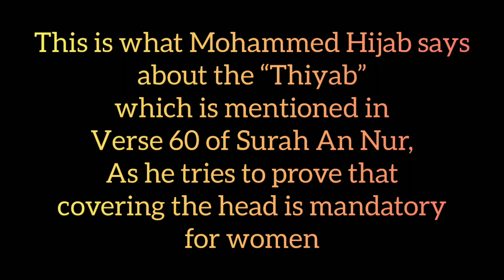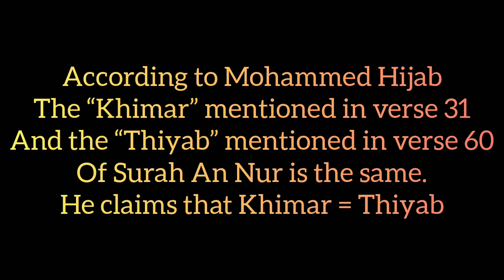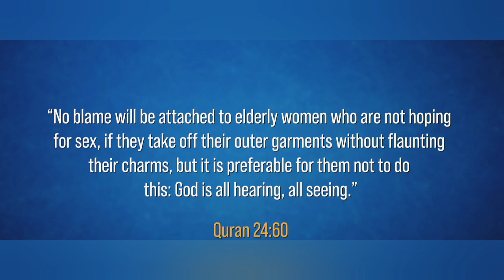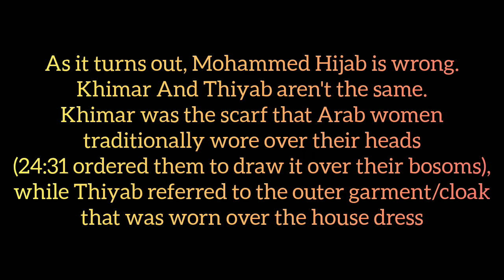Dr Shabir Ally reftues Mohammed Hijab’s claim of Khimar (scarf) & Thiyab (cloak) being the same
Mohammed Hijab claimed in a video that the “Khimar” mentioned in verse 31 & the “Thiyab” mentioned in verse 60 of Surah An Nur is the same thing, therefore when someone says that covering the head isn't mandatory according to verse 31 they must mean that old women are allowed to expose their breasts in public as verse 60 says that old women are allowed to take off their thiyab (and according to Mohammed Hijab, Khimar = Thiyab).
This is a wrong understanding. Dr Shabir Ally explains that “Thiyab” means an outer garment or a cloak, which was worn over the house dress. The “Thiyab” is not the “Khimar”, they indicate different things. So no, people who believe that hijab isn’t mandatory don't claim that old women can expose their breasts in public according to verse 60, because Khimar ≠ Thiyab.